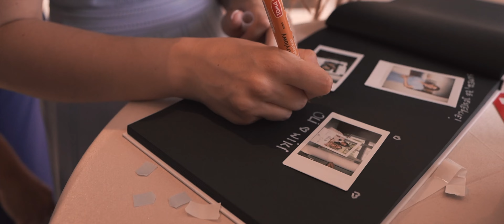Romantyczny ślub w Pałacu Suchary - Paula i Karol - Ogień na parkiecie !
Piękne wesele Pauli i Karola w Pałacu Suchary pod Bydgoszczą. Sesja plenerowa w Parku Pałacu Suchary. Ogień na parkiecie.